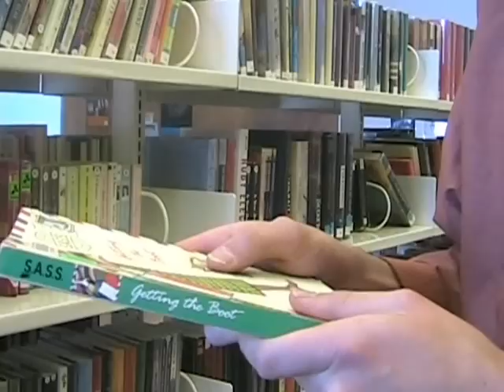Teen RA Interview-titles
Teen readers' advisory interview, an example.